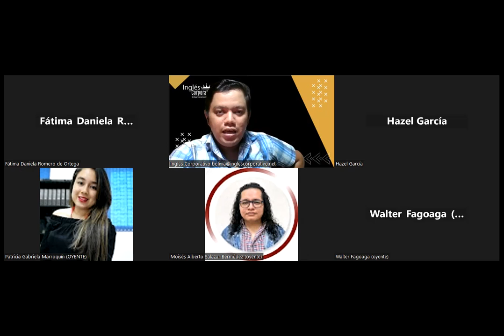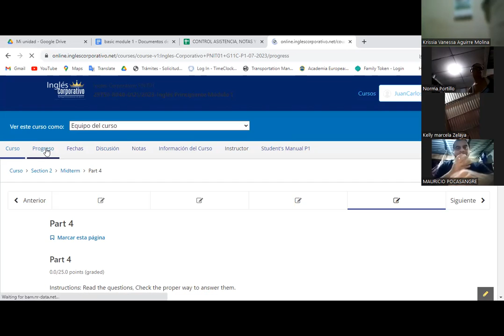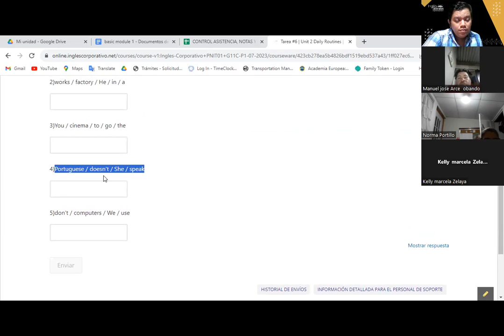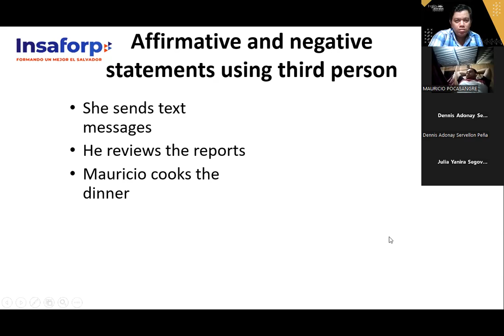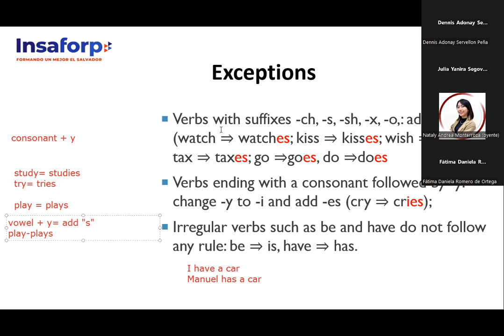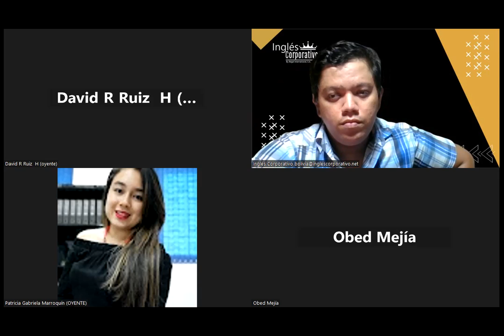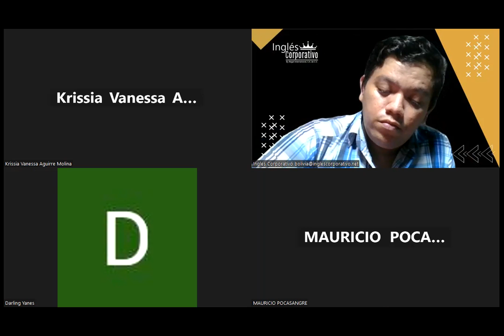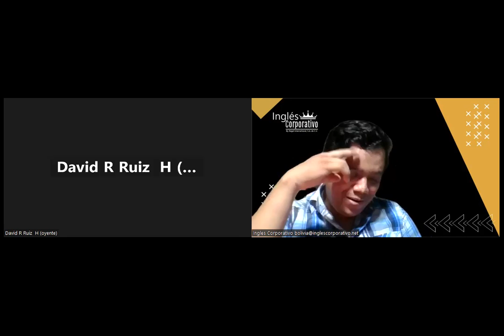Sesion 10 -10-08-2023 -29750-8048-0121/2023 -Hernandez -Simple present practice daily routines